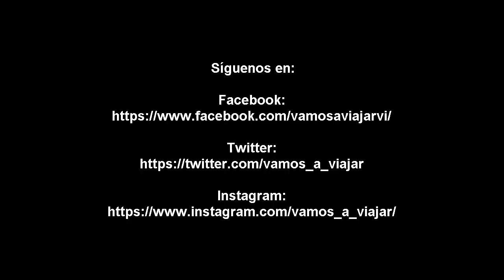▷ IGLESIA de SAN LUIS de los FRANCESES en SEVILLA | ARTE y CULTO unidos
Construida en el siglo XVIII por la Compañía de Jesús, estaba dedicada a San Luis Rey de Francia, primo hermano de Fernando III.

De puro estilo barroco, te asombrará desde su fachada hasta sus cúpulas, pasando por sus altares y pilares, donde todo está cuidado al detalle para dejar asombrados a sus visitantes.

Actualmente se puede visitar la Iglesia, la Capilla Doméstica y la Cripta.

De la iglesia cabe destacar su planta en forma de cruz griega y su impresionante cúpula y bóveda.

La entrada general cuesta 4€ y su horario de invierno es de martes a domingo de 10 a 14 y de 16 a 20h, cerrado los lunes y durante verano de 10 a 14 y de 18 a 22.

¿Nos ayudas a seguir creando contenido? Sólo reserva a través de nuestros enlaces:

Nuestro equipo de grabación y fotografía:

Webcam 1080P Papalook
Micrófono de Condensador PC USB TONOR
Smartphone Samsung A51
Trípode con Bluetooth
Palo Selfie 3 en 1